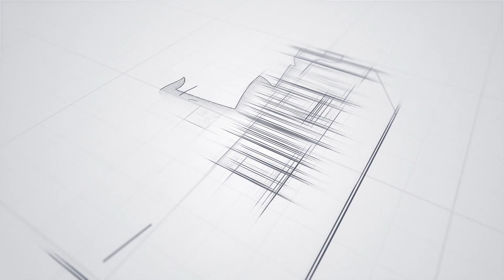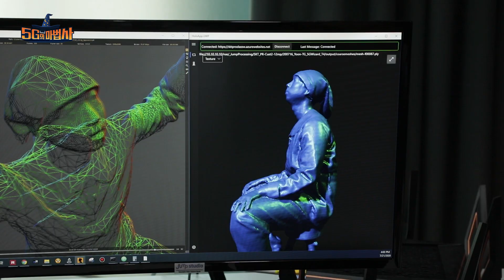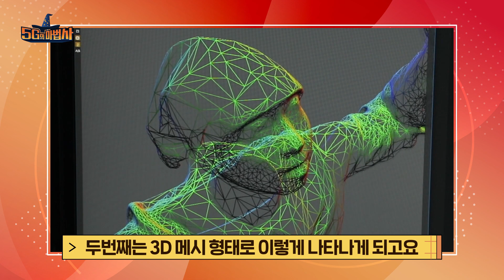(▩귀여움 주의▩) 3D 홀로그램을 직접 만들어 보았다! (feat.점프 스튜디오)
현실과 가상의 연결로 새로운 경험을 제공하는 혼합현실!
혼합현실의 몰입도를 높이려면 현실과 똑같은 '3D 홀로그램'이 필수입니다

아시아 최초의 MR(혼합현실) 캡쳐 스튜디오!
'SKT 점프 스튜디오'에서는 106대의 카메라를 활용한 360도 촬영을 통해 역동적 움직임을 구현하고, 공간인식 기술 등으로 현실과 자연스럽게 어우러지는 영상을 만들 수 있다고 하는데요

그래서~ 직접! PR맨 태구가 본인을 3D 홀로그램으로 만들어보았습니다!

※ 위 영상은 촬영시 제작진 및 출연 직원들의 체온측정과 손소독 등 공공보건 기준을 준수했습니다

5G는 역시 SK텔레콤, SKT 5GX